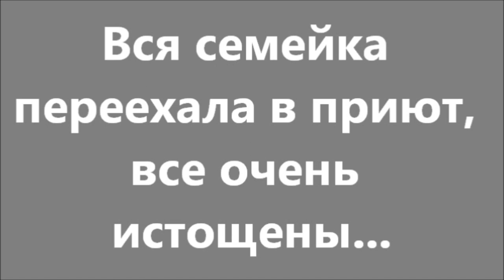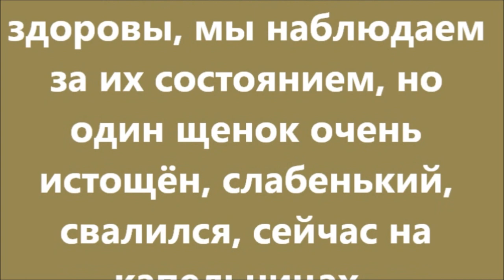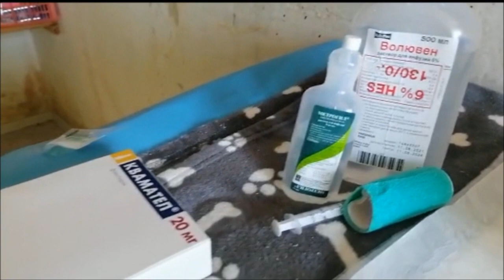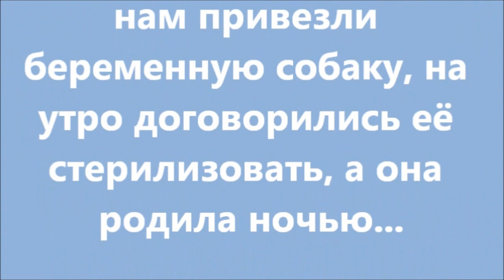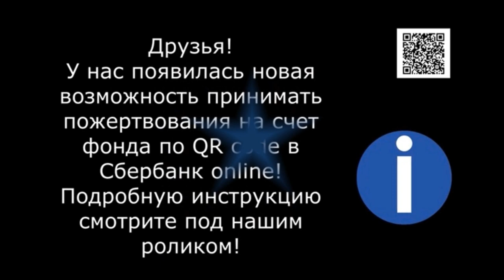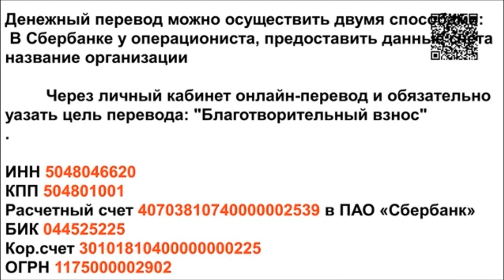Собака на цепи родила. A dog on a chain gave birth.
Visa Сбер: 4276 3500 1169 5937
Visa Сбер: 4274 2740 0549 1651
Visa Classic: 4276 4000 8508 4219
Тинькофф: 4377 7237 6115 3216
Альфа-банк: 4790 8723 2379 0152
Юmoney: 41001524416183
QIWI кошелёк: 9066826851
Вотсап приюта: 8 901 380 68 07